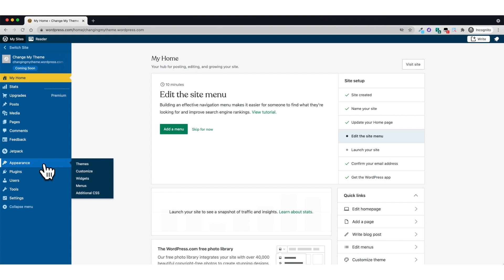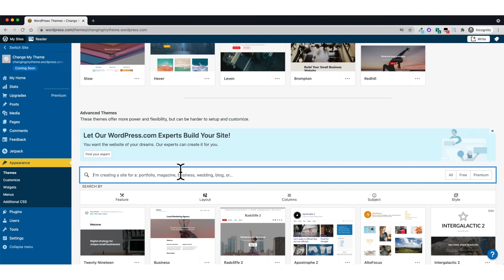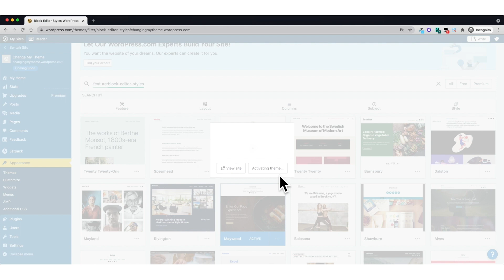How to change your @wordpressdotcom website theme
This video shows you how to change your @wordpressdotcom  website theme.

You don't need to know how to code to use WordPress.com. This video is one of many support resources available to users of WordPress.com; customers also have access to help from our incredible Happiness Engineers around the world, are here to support you. With WordPress.com’s intuitive Block Editor, hundreds of themes and apps to choose from, and countless ways to customize your site, WordPress.com is undoubtedly one of the most versatile website builders available- all with the security, performance and reliability of WordPress.com.

WordPress.com is a managed host providing you the security, performance, speed, reliability and customization you need for your website as you grow your audience and share your work.

People have many reasons for building a WordPress.com site, from sharing their ideas, to building a service-based business online, or running an eCommerce store with WooCommerce. All of these things are possible thanks to WordPress.com.